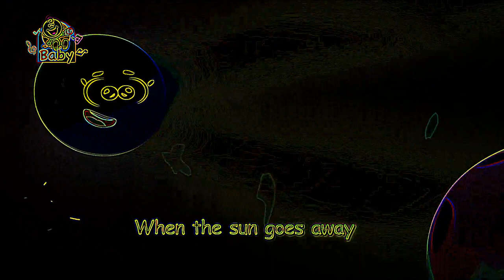Eye Care Song "The Moon - Toyor Baby English"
Eye Care Song "The Moon - Toyor Baby English" transfromed using Eye Care Technologies to Black and Colors scheme . Watch the video and save your eyes. The light emission to the eyes in the video is reduced by 12.98 times compared to the original video.